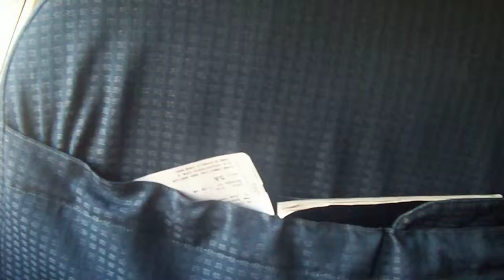bye Boston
loved every moment here